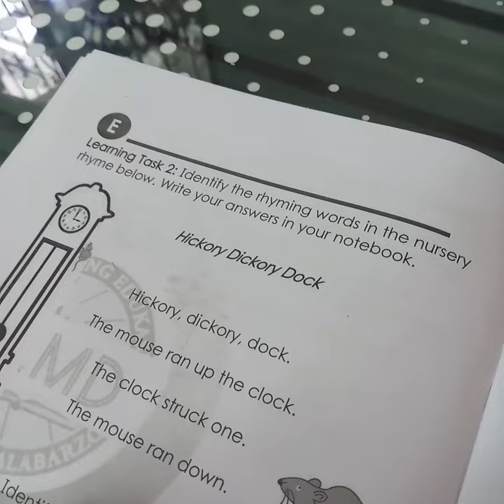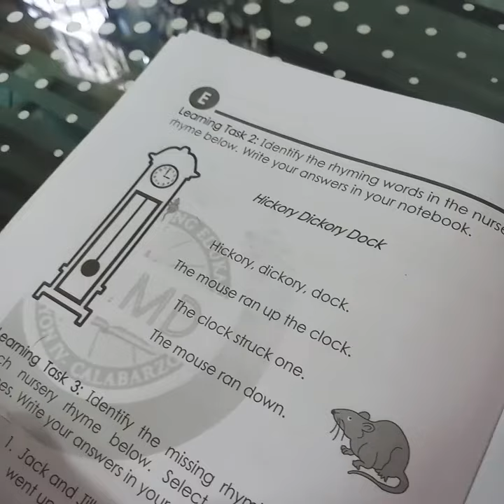ENGLISH WEEK 1-QUARTER 3(GRADE 1)LEARNING TASK 2